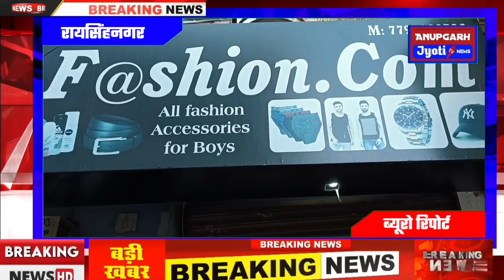नहरी सिस्टम को बर्बाद करने में भाजपा कांग्रेस दोनों जिम्मेदार : श्योपत राम ।anupgarhjyoti